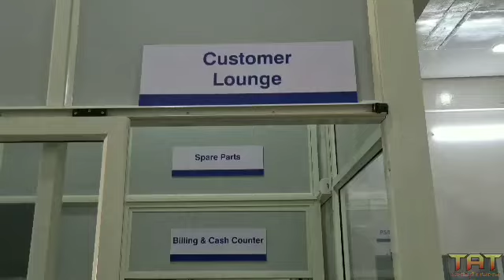PUBLIC GRIEVANCES MEETING HELD IN WARD NO 3 & 15 TODAY BY MLA